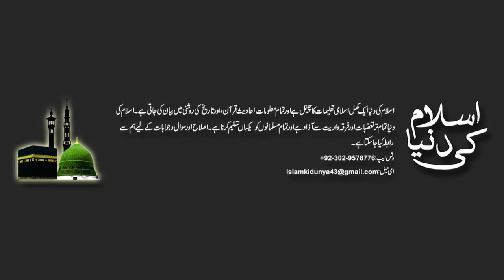Sahih al-Bukhari Hadith No.38 With Urdu Translation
This video is part of Kitab ul Iman which is third book of Shaih Bukhari. Shahi B Bukhari is most prominent source of knowledge after Al Quran Kareem. Watch this video and learn Islam.

جزاک اللہ